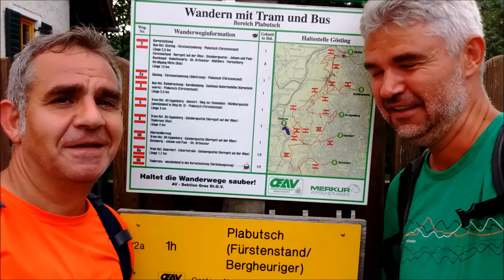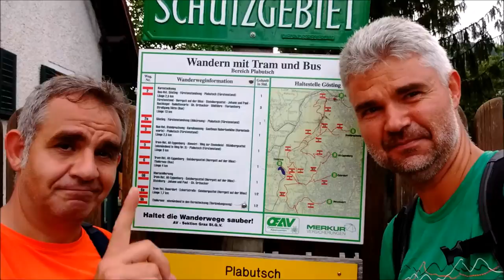Zu Fuß rund um Graz. An einem Tag...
15 Stunden, 59 Kilometer, 2 Männer. In einem non-stop Fußmarsch haben wir Graz, die zweitgrößte Stadt Österreichs umwandert und dabei keinen Gipfel und keinen Graben ausgelassen.